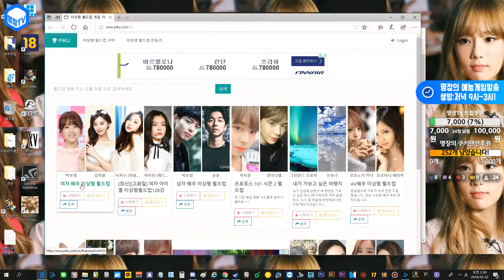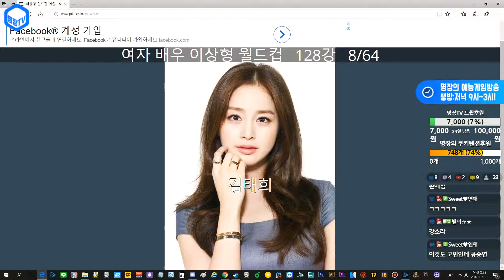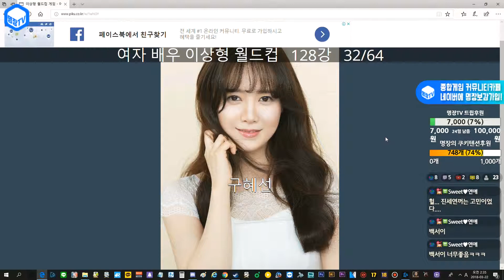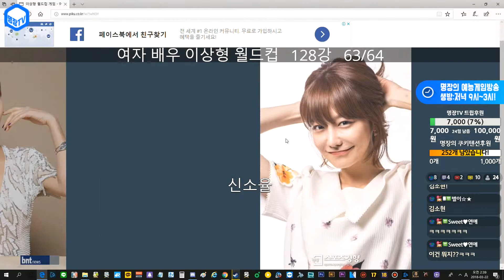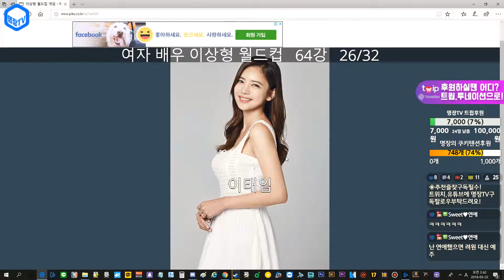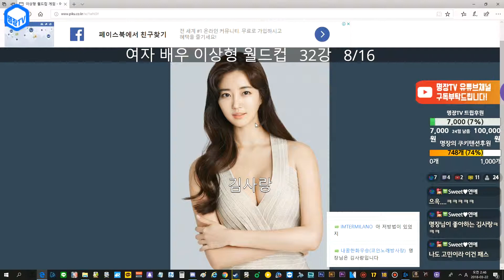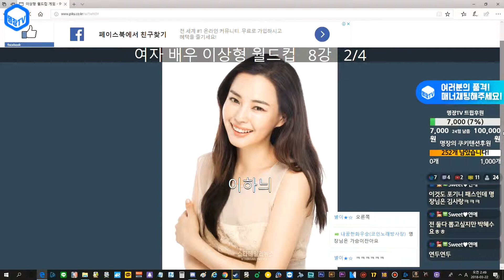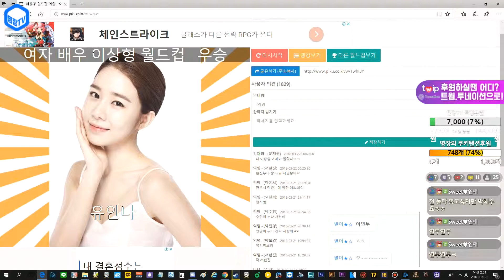명장의 썰풀방[여자배우 이상형월드컵 128강:명장의 이상형은 누구?! 재미는 재미로 가즈아!! 꿀잼멘트]공략/명장면/초고수/다크에덴/군주/시참